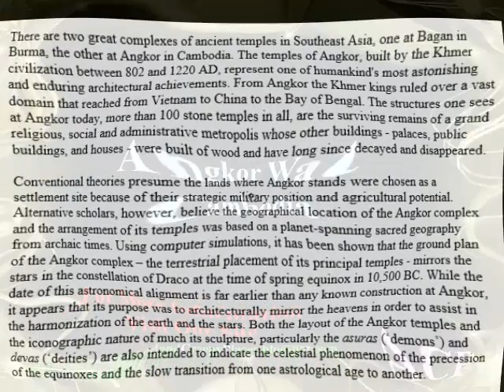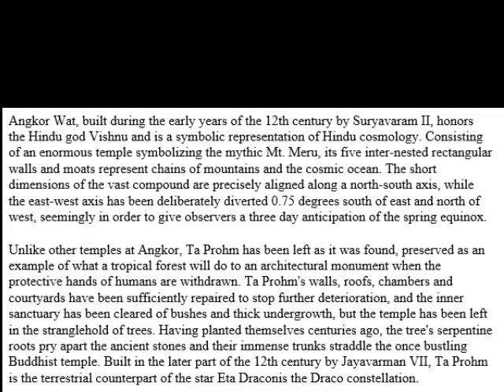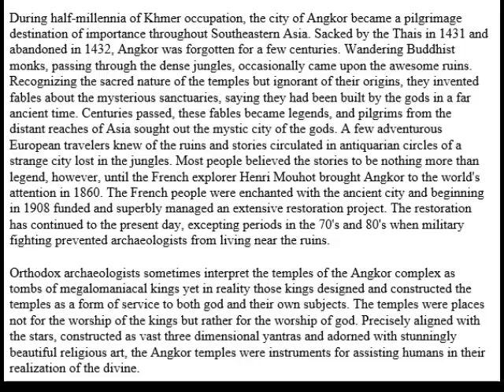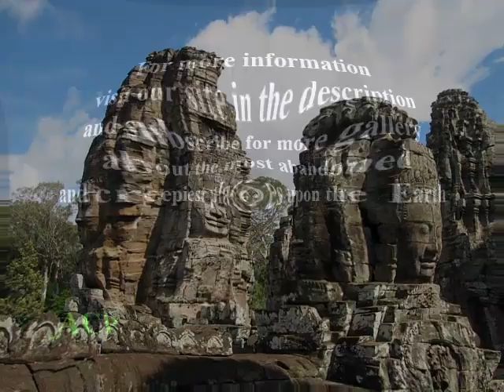Angkor Wat in Cambodia